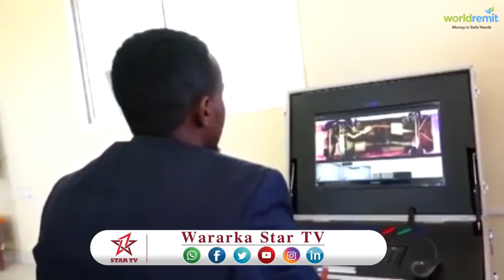DAAWO WASARADA DUULISTA HAWADDA OO XADHIGA KA JARTEY MASHAARIC LAGU GORDHIYEY GAROONKA DIYAARADAHA C